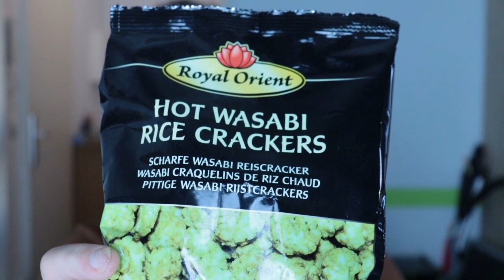Hot Wasabi Rice Crackers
Hallo heute haben wir dieTakis xtra Hot Level Xperto  mal schauen wie scharf sie ist . Guten Appetite